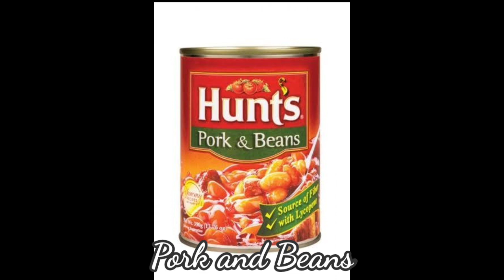Pork Menudillo | NaJa TVlog